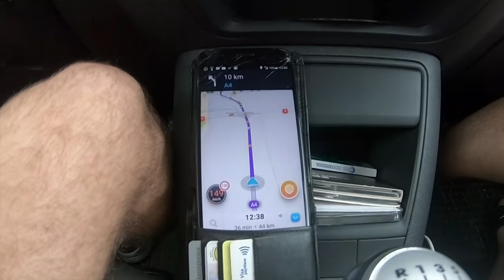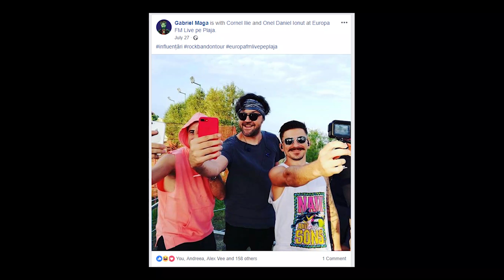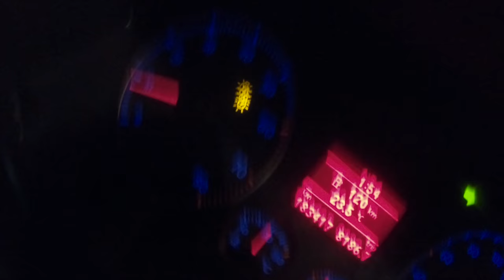L-am făcut să plângă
Unde ma mai gasesti?

Lasa-mi un follow ca sa primesti notificare cand sunt live!
Am lasat si site-ul de merch. Arunca un ochi aici.